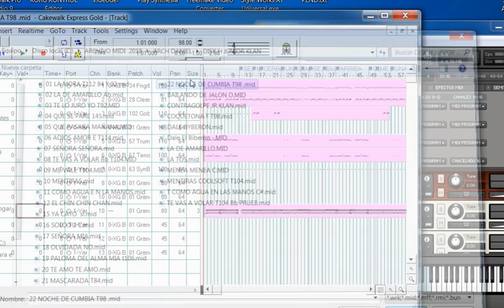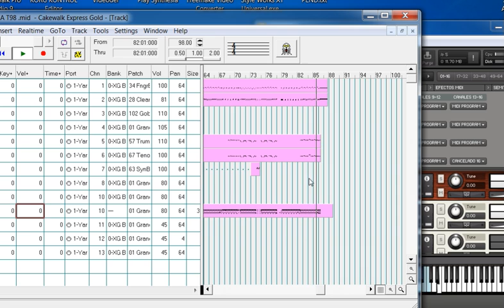PISTA NOCHE DE CUMBIA ESTILO JUNIORS KLAN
CEL Y WATSAP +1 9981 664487